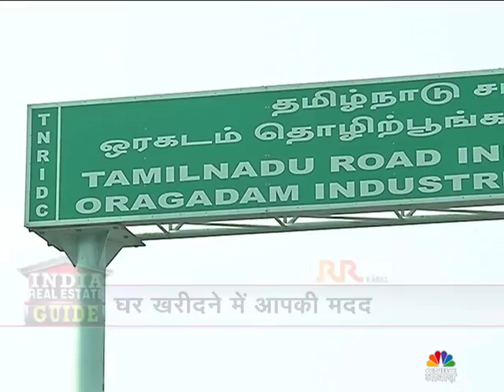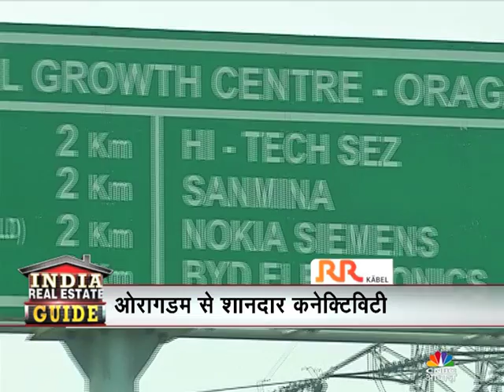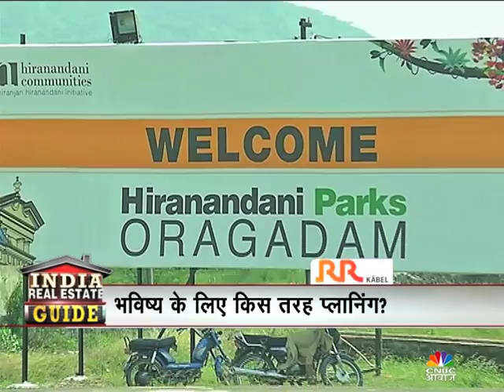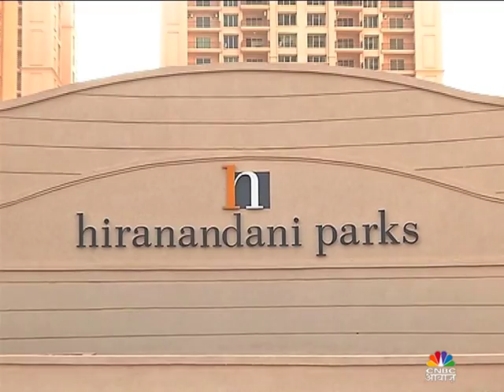India real estate guide 'Hiranandani Park, Oragadam' Chennai.